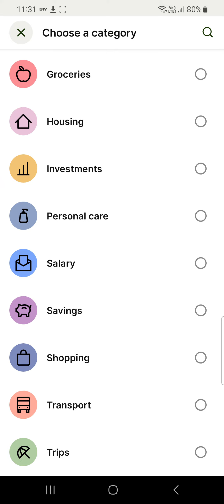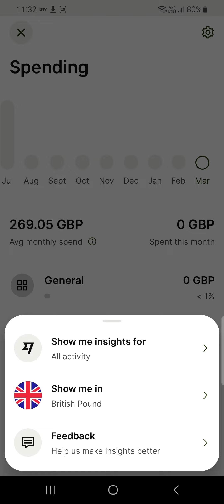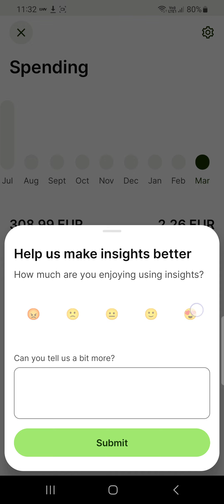Spending insights on Wise